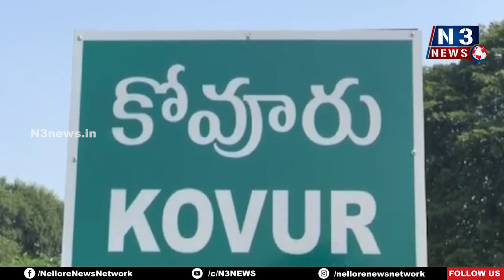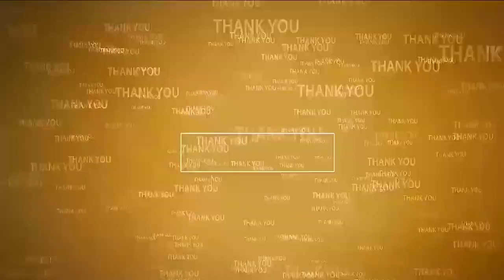ప్ర‌తీ ఇంటికి పెద్ద‌బిడ్డ‌ల్లా చంద్ర‌బాబు, ప‌వ‌న్ క‌ళ్యాణ్‌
- కోవూరులో ల‌బ్ధిదారుల‌కి ఫించ‌న్లు పంపిణీ చేసిన ఎంపీ వేమిరెడ్డి, ప్ర‌శాంతిరెడ్డి
- సీఎం, డిప్యూటీ సీఎం చిత్ర‌ప‌టాల‌కు పాలాభిషేకం